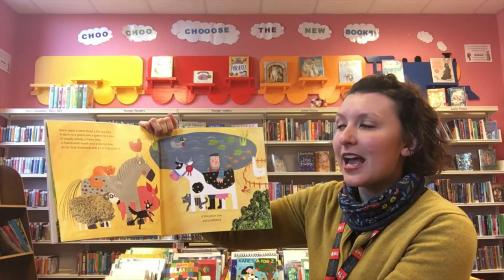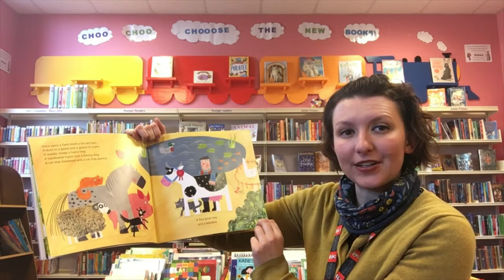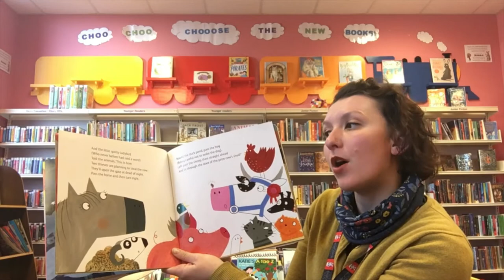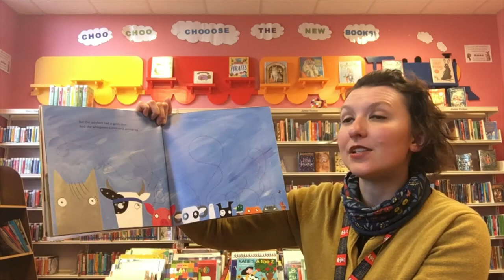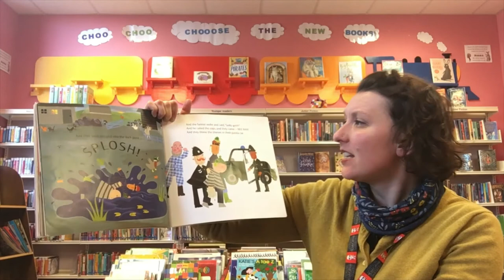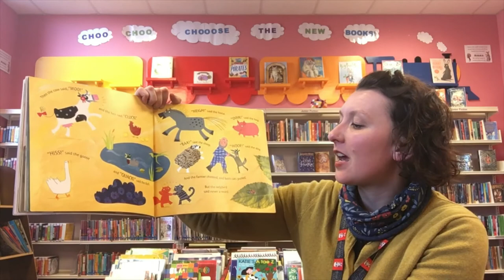Storytime for World Book Day